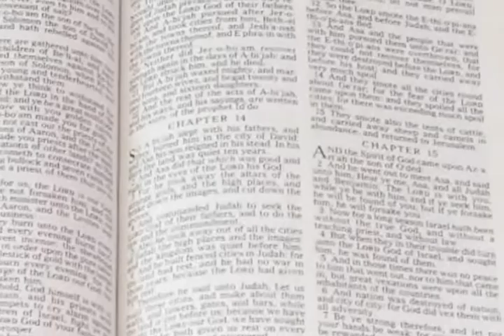Roberto Carlos - O Homem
Álbum, Roberto Carlos, 1973.

Composição: Roberto Carlos e Erasmo Carlos

Um certo dia um homem esteve aqui
Tinha o olhar mais belo que já existiu
Tinha no cantar uma oração
No falar a mais linda canção, que já se ouviu

Sua voz falava só de amor
Todo gesto seu era de amor
E paz, Ele trazia no coração

Ele pelos campos caminhou
Subiu as montanhas e falou, do amor maior
Fez a luz brilhar na escuridão
O sol nascer em cada coração, que compreendeu
Que além da vida que se tem
Existe uma outra vida além, e assim...
O renascer, morrer não é o fim

Tudo que aqui Ele deixou
Não passou e vai sempre existir
Flores nos lugares que pisou
E o caminho certo pra seguir

Eu sei que Ele um dia vai voltar
E nos mesmos campos procurar, o que plantou
E colher o que de bom nasceu
Chorar pela semente que morreu, sem florescer

Mas ainda há tempo de plantar
Fazer dentro de si a flor do bem, crescer
Pra Lhe entregar
Quando Ele aqui chegar